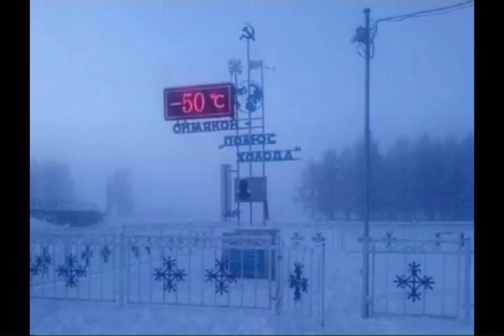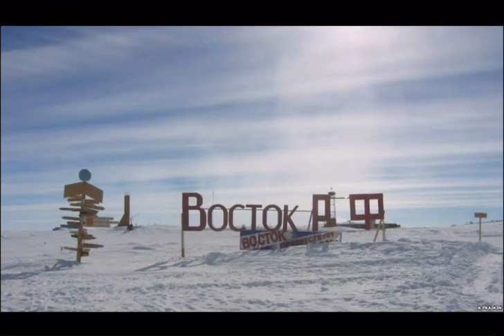Seven coldest places on earth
Would you like or could life in one of this places?